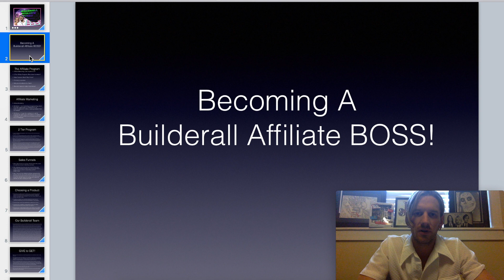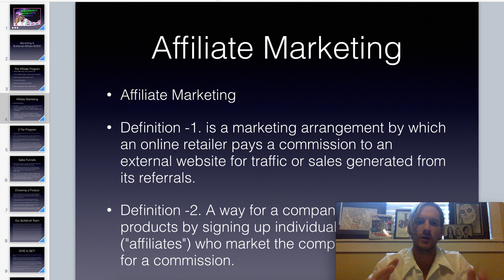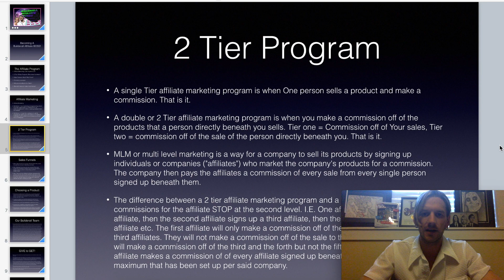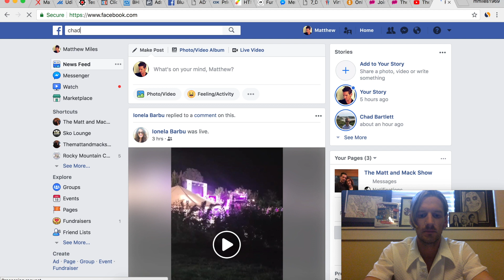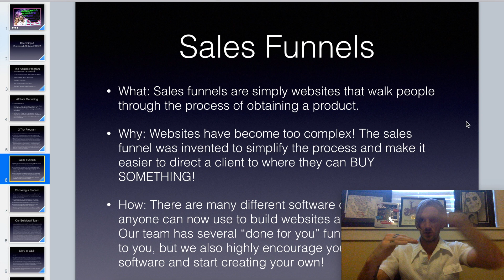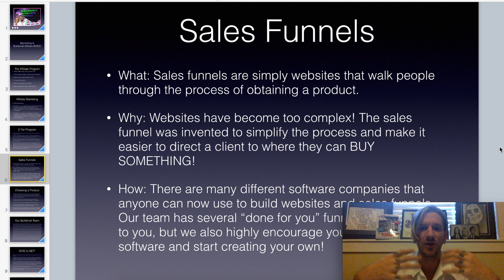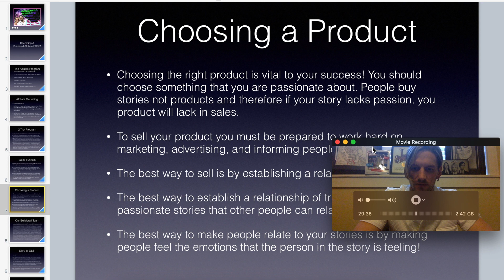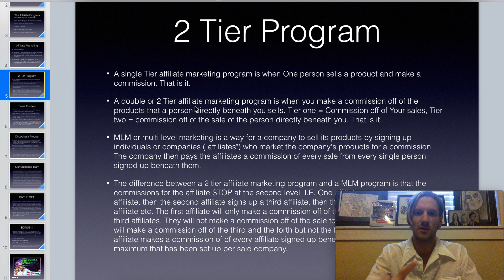Builderall Affiliate Boss *** Part 1 ***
Learn how Builderall works and the in and outs of Builderall's 2 Tier Affiliate Program Part 1!

--Links to Free Software trials and HOW TO Become a Builderall BOSS BELOW!!!

-Our Builderall Business is absolutely crushing it! (JOIN BELOW)
With all the amazing FREE training that we give, this is easily the fastest way to start making money with YOUR Brand New Online Business.

-REMEMBER THIS- The Builderall Businesss Affiliate Program pays out 100% Commission on the initial sale of the software, and then 30% for every following month!  BOOM!

--Start Your Builderall Business and get all our BONUSES!
  Mastermind Funnel #1

  Mastermind Funnel #2

--Start Your GetResponse Account Below. Free Trial

--Start Your Max Bounty Affiliate Account Below.

Start Your UDIMI Account here.  (Paid Traffic)

Start Your Free 14 day ClickFunnels Trial Account Below!

--SPECIAL BONUS!
Download Your Free copy of "The Passive Income System" and start using our proven Affiliate Marketing System to make Money TODAY!

-This Bonus is what I would have paid 10 grand for when I started doing Affiliate Marketing!

-It is a done for you Funnel that teaches you how to sign up for affiliate companies, get your own affiliate links, and put them into Your 100% Free and downloadable "Done For You" Funnel.

-You could easily be up and running in a few hours and on your way to starting to make money Today!
Much Love!
-Matt & Mack

Just copy the link below and text it to them!

For more great Videos be sure to check out...

Builderall Baby (Our Team Video #1)

Sexy Sexy Social Media (Our Team Video #2)

For more videos on Builderall's Affiliate Program check out...

BuilderAll Comp Plan Review - How to earn $12K per month and get a car by a BuilderAll Ambassador

Affiliate Marketing für Anfänger - 500€ Am Tag verdienen - ( BEWEIS-VIDEO)

Builderall Funnel Affiliate Tutorial 2018 - $8K/Month!

$10K in 48 Days Promoting Builderall Review [SEE EXACT FUNNEL]